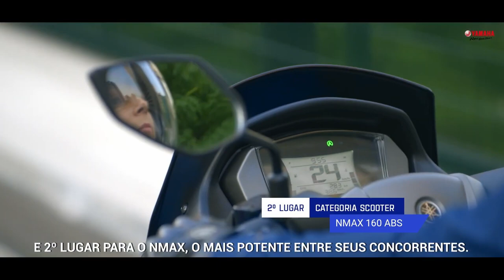Yamaha - A marca mais premiada pelos brasileiros